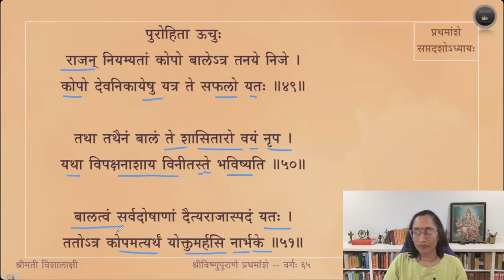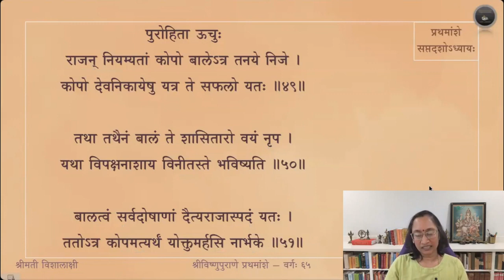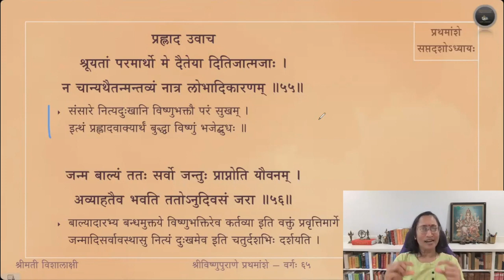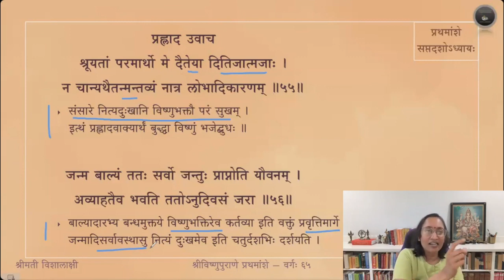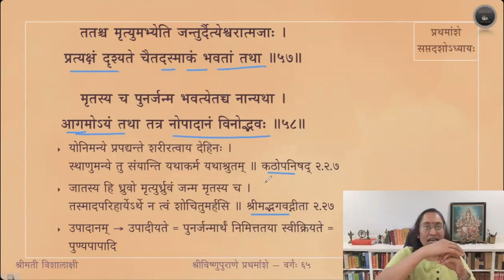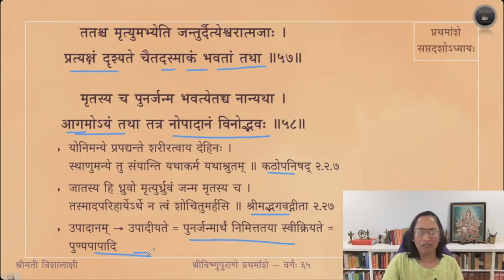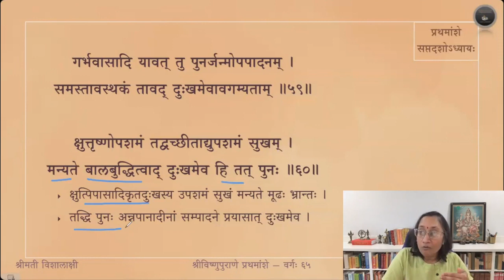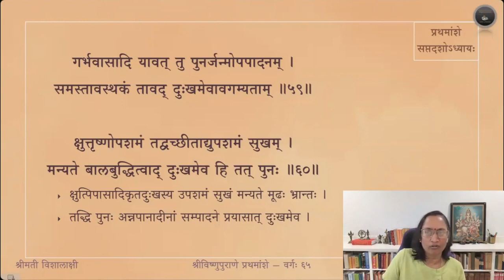Vishnupurana (English) — Amsa 1 — Adhyaya 17 — Slokas 47-60 — Session 65